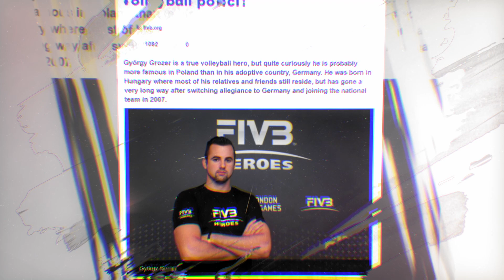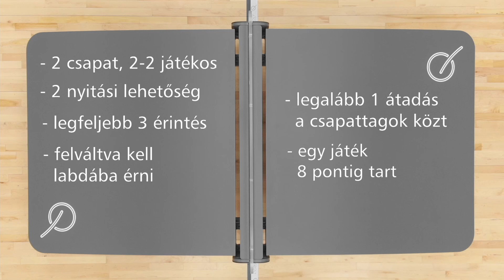TEQVOLY TV Ep.2 - Volleyball icon Georg Grozer is teaching us how to attack in Teqvoly!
Az MTVA engedélyével.